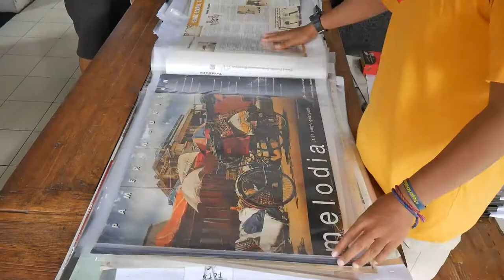Masa Lalu Belumlah Usai - Pameran poster 1974-2019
Pameran Karya/Arsip Seni Visual
MASA LALU BELUMLAH USAI
Poster-poster Terpilih Pameran Seni Rupa Indonesia 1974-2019
Koleksi Dicti Art Laboratory

Kurator: Mikke Susanto
Ko-kurator: Tomi Firdaus

TEMBI Rumah Budaya
Sewon, Bantul - D.I. Yogyakarta
Pelaksanaan: 20 Januari – 02 Pebruari 2020

Pameran ini diadakan dengan tujuan memberi kesadaran tentang pengarsipan budaya dan untuk menunjukkan kerja para perupa di wilayah publik. Kedua tujuan ini mengakar pada persoalan dasar dan utama, yakni sejarah seni rupa dan turut menopang lini masa peristiwa seni rupa (di) Indonesia.

Dalam pameran ini tersaji sejumlah 520an lembar poster pameran seni rupa Indonesia yang bertarikh 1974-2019. Semua poster yang dipamerkan otentik dan orisinal. Koleksi poster tertua adalah poster pameran “Asean Mobile Exhibition Art and Photography Kuala Lumpur Singapore, Jakarta, Manila, Bangkok” di Taman Ismail Marzuki & Balai Budaya Jakarta (April 1974). Koleksi termuda adalah poster Pameran Tunggal Togi Mikkel bertajuk “Marsitogian” di Kebun Buku Yogyakarta (Desember 2019).

Poster-poster tersebut dipilah dalam 4 sub-kurasi, berdasarkan pendekatan desain visual dan kronologi, antara lain: 1) Karya; 2) Tipografi; 3) Desain; dan 4) Fotografi. Keempatnya dibuat untuk memudahkan dalam mencermati materi pameran. Inilah prasasti kekinian sebagai bagian tradisi pencatatan peristiwa.

Pameran poster ini juga tercatat sebagai pameran pertama di dunia, yang menyajikan khusus poster pameran seni rupa (di) Indonesia. Jelas bahwa pengaruh poster pameran seni rupa tidak hanya berguna bagi seni semata, tetapi juga penting bagi perkembangan sejarah desain dan sejarah peradaban kebudayaan. Karena itu, sadari bahwa poster sebagai bagian dari masa lalu, kisahnya belumlah usai. Bergantung pada siapa yang menyuarakannya. Mari saksikan peristiwa langka ini. +++

Pameran ini diinisiasi oleh
Dicti Art Laboratory

Didukung oleh
- TEMBI Rumah Budaya
- Jurusan Tata Kelola Seni FSR ISI Yogyakarta
- IVAA Yogyakarta
- House of JB Yogyakarta